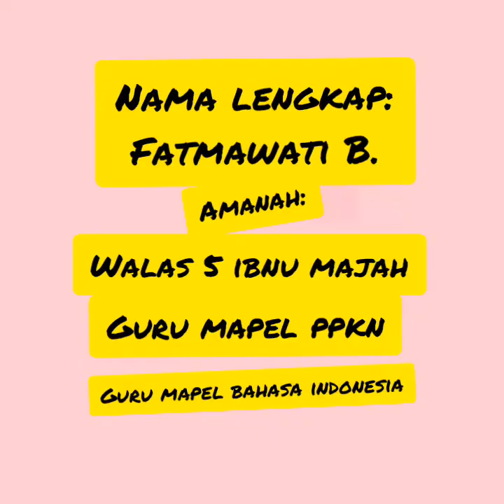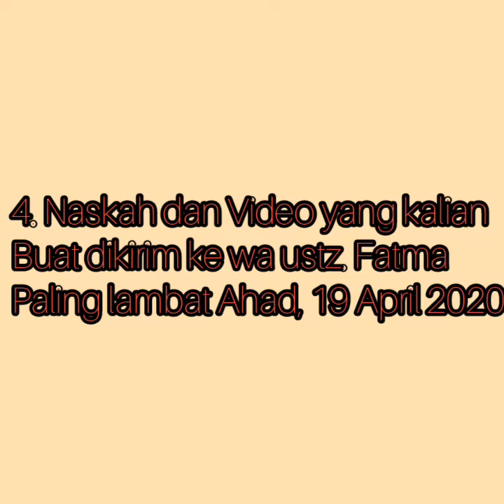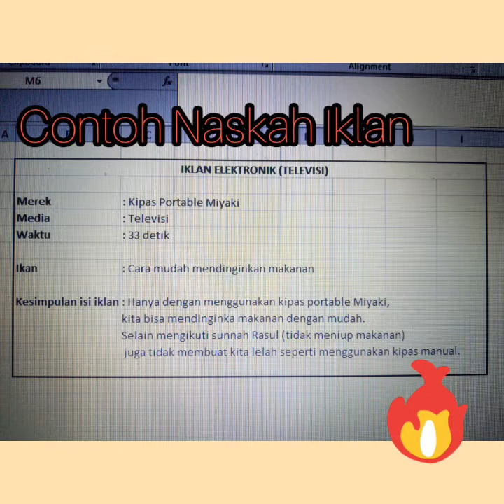Belajar di Rumah | Menyapa Murid dan Menyampaikan Tugas Lewat Video.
Assalamualaikum gaesss...kali ini hanya berbagi pengalaman ya...gara2 si Corona hampir 2 bulan tidak bertatap muka dengan murid2 di kelas.

Jadinya guru2 harus menggunakan banyak cara dalam menghadapi situasi ini...

Ada yg VC, Meet in Zoom, sampai bikin video pembelajaran dll, semua guru lakukan demi murid2nya yang tercinta...